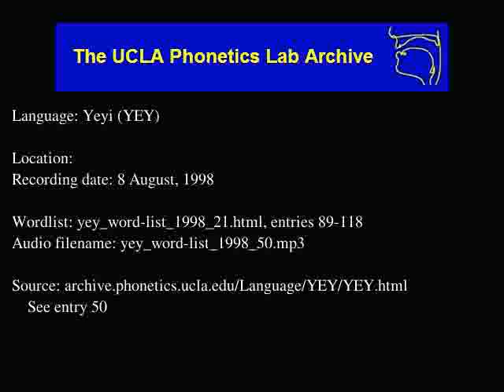Yeyi audio: yey_word-list_1998_50